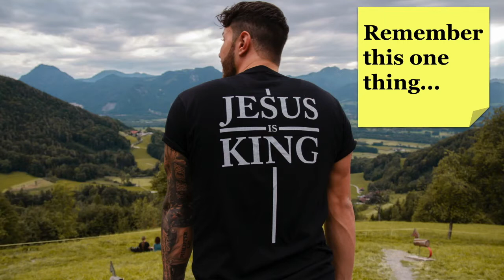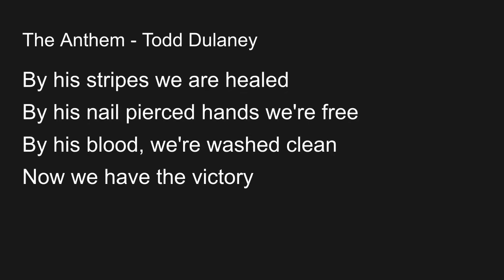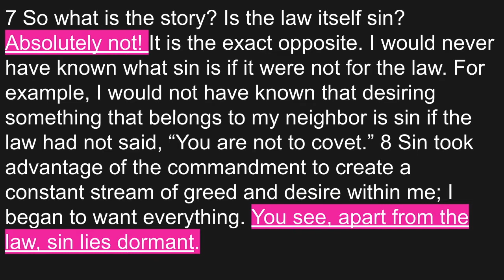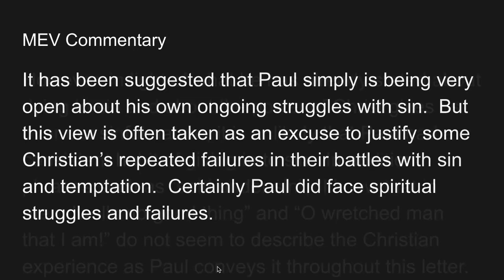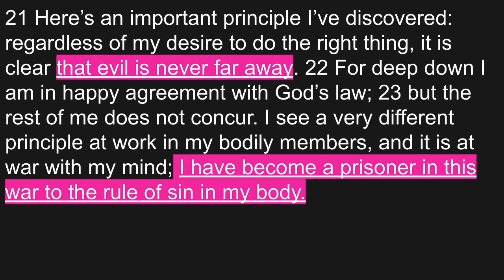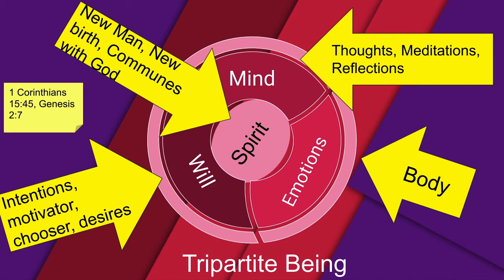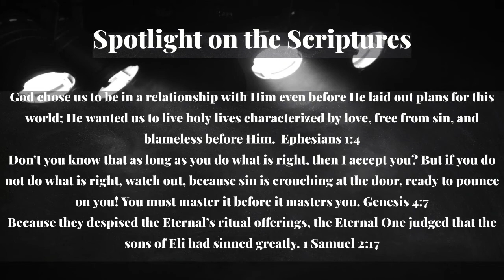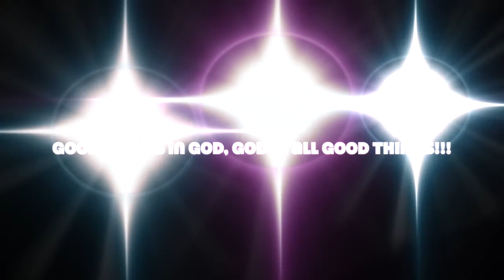Bible Study | Romans 7 | Christ, Man, & Sin | Interactive Bible Study & Worship Experience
Hey Everybody!  Let's see what we learn from the Apostle Paul in Romans 7.

Grab your bibles, and all of your materials, let's get our learning on!

Using the Voice  Translation experience the beauty of God's Story.  Ready?  Let's go...Romans 7

Purpose for creating:  BIIME - "Biblical Investigations that are Inspirational and cause you to Meditate and Engage with God's Word" “J. I. Packer, in his book Knowing God, writes that having a relationship with God is our primary purpose. “What were we made for? To know God. What aim should we have in life? To know God. What is the eternal life that Jesus gives? To know God. What is the best thing in life? To know God. What in humans gives God most pleasure? Knowledge of himself.” The Bible is the means by which we encounter God, get to know and enjoy him, and fulfill our purpose in life.”

Scripture Engagement - “What is Scripture engagement? Dr. Fergus Macdonald writes, “Scripture engagement is interaction with the biblical text in a way that provides sufficient opportunity for the text to speak for itself by the power of the Holy Spirit, enabling readers and listeners to hear the voice of God and discover for themselves the unique claim Jesus Christ is making upon them.”

HTO Channel Creating:

We are believing with and for you, that as you yield your time and attention towards God, that you will continue to, or begin to, fall in Love with Yaweh through His Holy Word.  You will fall in love with “I AM,” and begin to love Him not only for His acts in your life, but because of who He is.  Take a step, and through His Word, learn or continue to learn how to just be with Him…May the “Hand of Adonai be upon you…”

Ezekiel 1:3

note* The hand of Yaweh symbolizes a physical manifestation of His power and His presence.” - Faithlife Study Bible

Motto:  Wisdom is the principal thing;Therefore get wisdom.And in all your getting, get understanding.

Proverbs 4:7 NASB

Mission:
To create media and instructional videos and materials,  that help those who are seeking a greater understanding of God the Father, God the Son, and God the Holy Spirit to live a life as a disciple of Christ - resulting in developing intimacy with the Trinity and developing a Biblical understanding of His standards for kingdom living.  In learning of God the Father, Son and Holy Spirit, we seek to assist in fulfilling the great commission according to Matthew 28:19-20:

HTO Foundational Scripture:

John 8:30-32

Jesus spoke these things, many believed in Him. So He said to the Jews who had believed Him, “If you continue in My word, you are truly My disciples. Then you will know the truth, and the truth will set you free.

”Slogan:  Good things in God, God in all good things…

The Voice Translation on Amazon

Additional Resources:
Life Application New Testament Commentary

Check out this resource from Joyce Meyer on Hiw to Study The Bible: